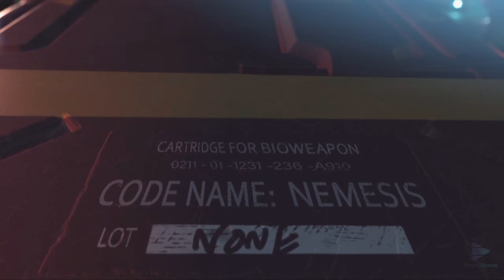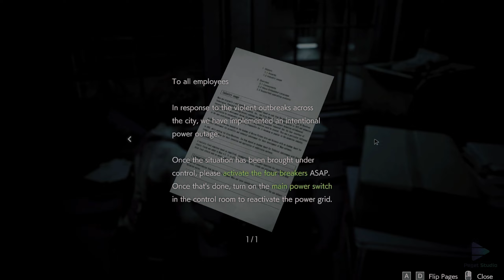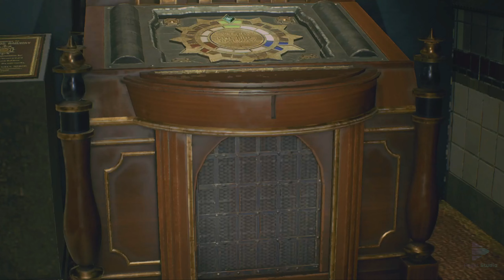Resident Evil 3 Remake PART 1 : Jill Valentine Gameplay | Full Game (No Commentary)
Dalam video ini, kita akan memasuki dunia gelap dan mencekam dari Resident Evil 3 Remake. Ikuti petualangan tak kenal takut Jill Valentine di kota yang dilanda kekacauan, Raccoon City, yang penuh dengan zombie lapar dan ancaman mengerikan Nemesis. Dengan visual yang memukau dan mekanika gameplay yang diperbarui, kita akan menjelajahi setiap sudut kota yang berbahaya ini sambil mencoba bertahan hidup dan mengungkap misteri yang tersembunyi di balik kehancuran. Siapkah Anda untuk menghadapi ketakutan dan melarikan diri dari kota yang terkutuk ini? Saksikan video ini untuk petualangan seru di Resident Evil 3 Remake

Developer: Beenox Studios, Infinity Ward
Publisher: Activision
Release: March 31, 2020
Genre: First-Person Shooter
Platforms: PlayStation 4, Xbox One, Windows PC